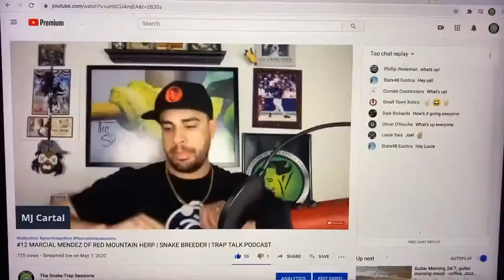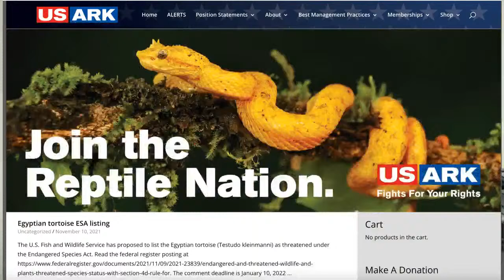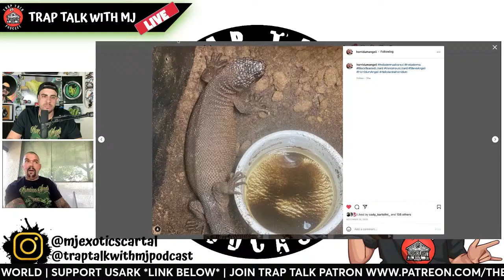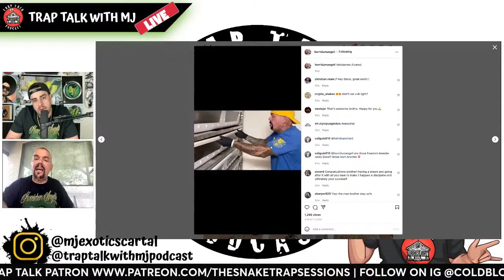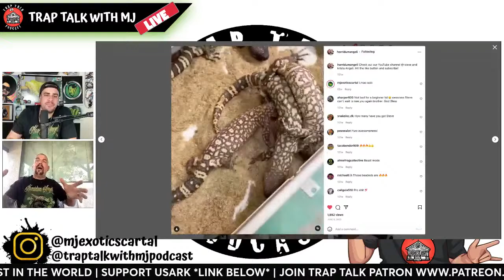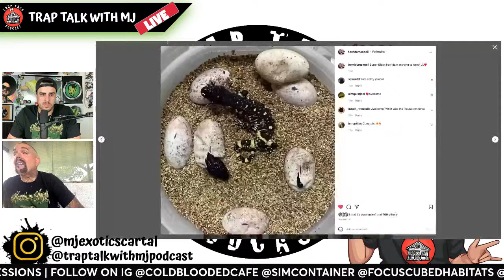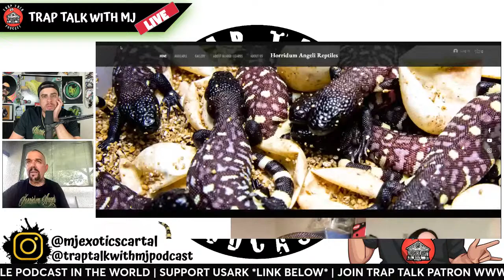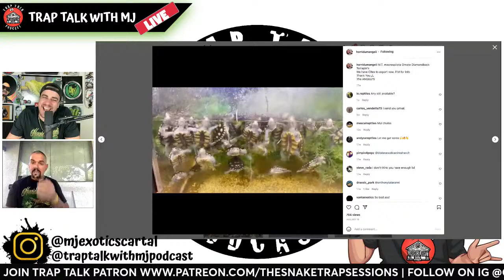#190 STEVE ANGELI REPTILES | HELODERMA HORRIDUM | EXASPERATUM | ALVAREZI | VENOMOUS LIZARDS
WELCOME TO THE SNAKE TRAP SESSIONS HOME OF THE TRAP TALK WITH MJ PODCAST. THIS ISN'T YOUR TYPICAL REPTILE PODCAST. THERE WILL BE SMOKING, DRINKING, CUSSING & MAD DISCUSSION ON ANYTHING REPTILE RELATED. WE'LL ALSO HAVE DISCUSSION OF EVERYDAY LIFE WITH THE OCCASION GIVE AWAY HERE AND THERE. I APPRECIATE ALL THE LOVE AND SUPPORT & LOOKING FORWARD TO BRINGING SOME REAL ONES TO THE TABLE.